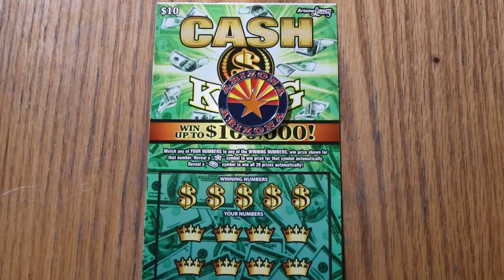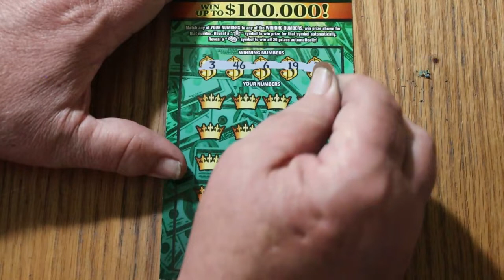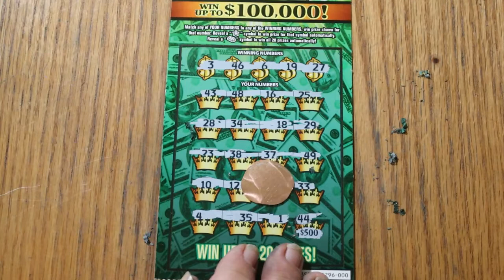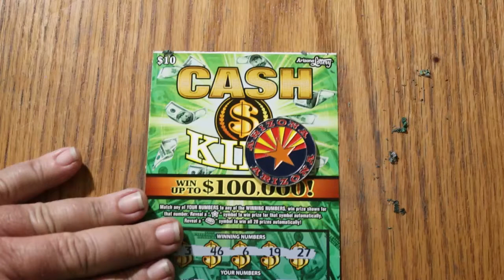DAY 31💥CASH KING💥ONE A DAY IN MAY💥😎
Overall, I'm pleased with the results, aside from the crazy 11 days in a row of losing tickets! 😃